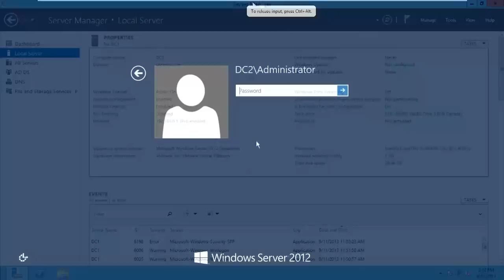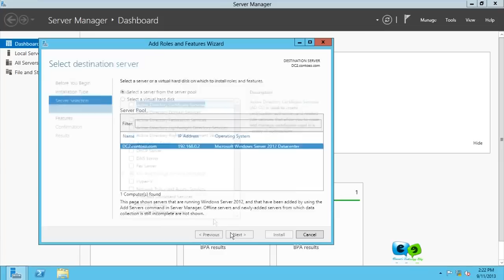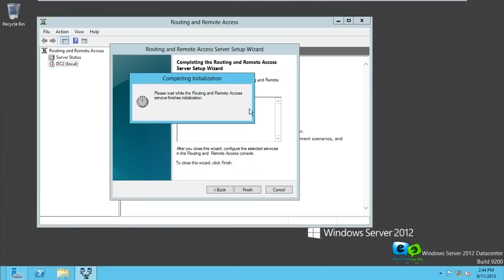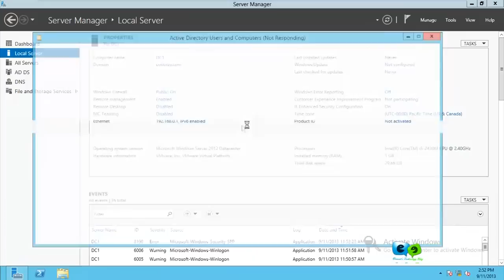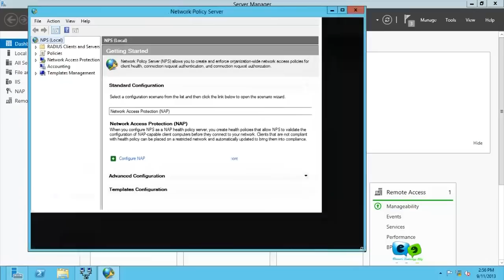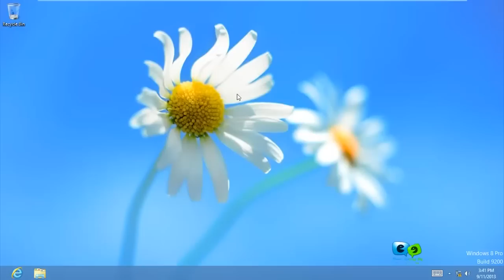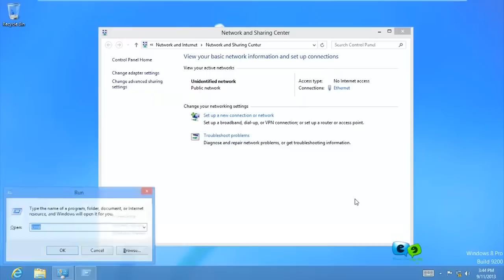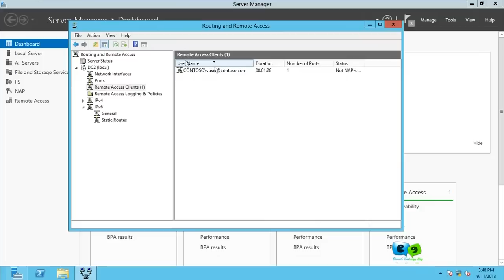*NEW* Configure VPN with NPS using PPTP/ SSTP Server 2012 (Part 1)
Hello friends, Goodday. Here is a tutorial which shows you how to Configure Virtual Private Network (VPN) with Network Access Protection (NAP) and Secure Socket Tunneling Protocol (SSTP) on Server 2012 which gives you a very secure way in connecting to your Office network from any location that has an active internet connections, and is not filtering https. The port is usually open for normal secure web site traffic. I also show the easier Point-To-Point Tunneling Protocol (PPTP) configuration which i did first. Enjoy.